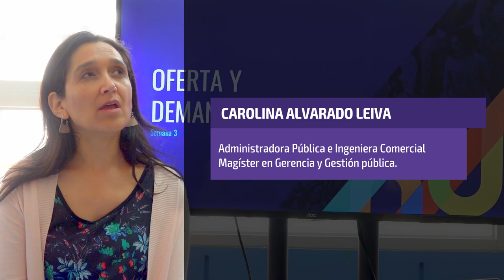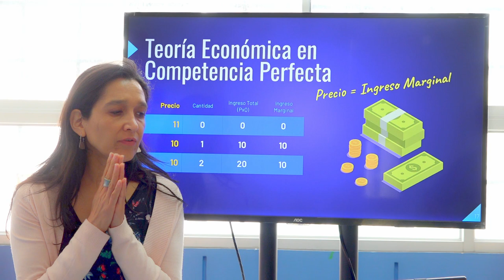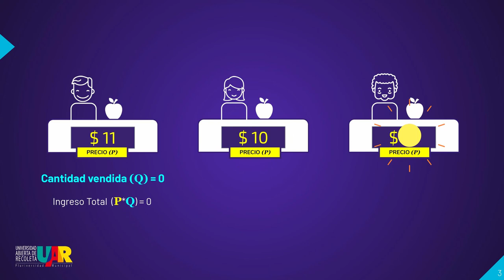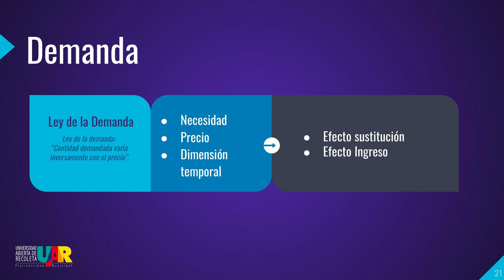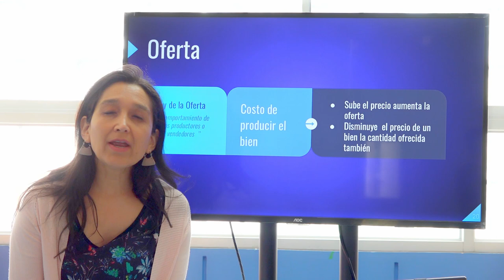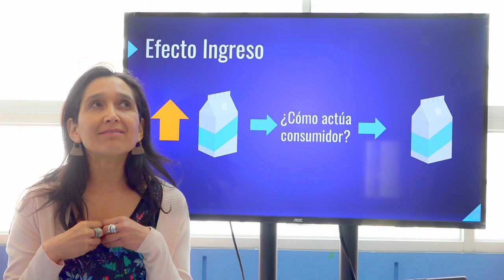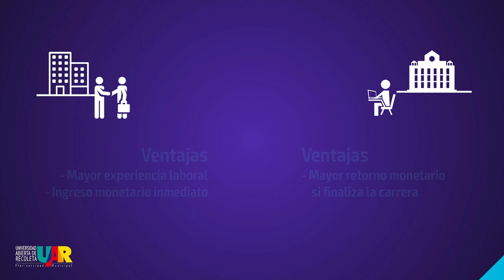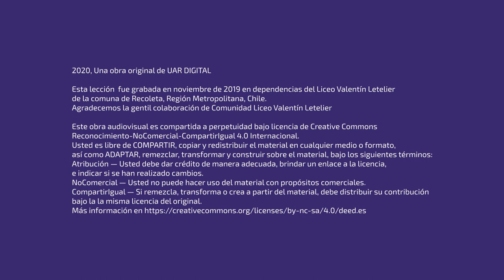Curso Economía para una ciudadanía crítica | Semana 3: El saber para transformar